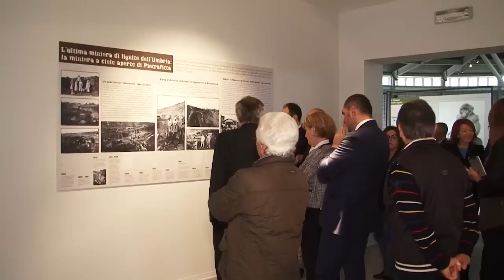Massimo Moratti a Tavernelle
TAVERNELLE (PG), 7 OTTOBRE 2015 – Tutto pronto per l’arrivo di Massimo Moratti a Tavernelle. Dopodomani, venerdì 9 ottobre, a partire dalle ore 15, l’ex presidente ed attuale amministratore delegato Saras S.p.a., sarà ospite presso lo stadio comunale di Tavernelle, per la cerimonia di intitolazione dell’impianto sportivo al padre Angelo. Ad accompagnarlo saranno la sorella Bedy e il figlio Angelomaria e il responsabile del settore giovanile gialloverde Salvatore Bagni, autentico deus ex machina dell’iniziativa.
Una giornata storica e di festa, al di là della fede calcistica, per un viaggio nella memoria, dai tempi in cui Angelo Moratti arrivò da imprenditore a Tavernelle, e nel presente, con la presenza della famiglia Moratti a suggellare il nuovo corso in casa gialloverde con la costruzione dei nuovi spogliatoi e la volontà di investire sempre di più sul settore giovanile.
Nell’occasione verrà anche allestita una mostra fotografica per riportare alla memoria i trascorsi imprenditoriali e sportivi di Angelo Moratti a Tavernelle dove fondò la storica società di calcio Somintra.
Verrà anche  consegnato a Massimo Moratti il libro “Leggenda Gialloverde. Il Tavernelle delle origini tra Velox e Somintra” di Michele Marzoli che ripercorre il legame tra la famiglia Moratti e la Valnestore.
Ad allietare il pomeriggio un’esibizione di Pulcini e Piccoli Amici di Tavernelle, Chiusi, Madonna Alta e Pievese sul manto verde dello stadio di Tavernelle che, per l’occasione, verrà diviso in tanti piccoli campi, in un mosaico di giochi e colori con i bambini grandi protagonisti.
A seguire, alla presenza delle autorità sportive e istituzionali, guidate dal sindaco di Panicale Giulio Cherubini, la cerimonia di intitolazione dello stadio, fortemente voluta dai presidenti Mauro Antolini e Giulio Panfoli e da tutto il consiglio direttivo dell’Asd Tavernelle.